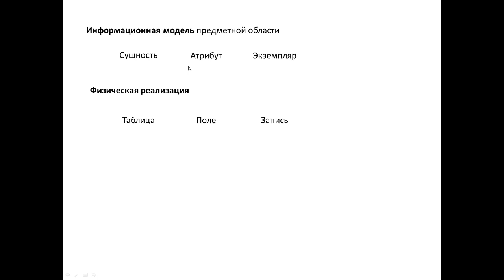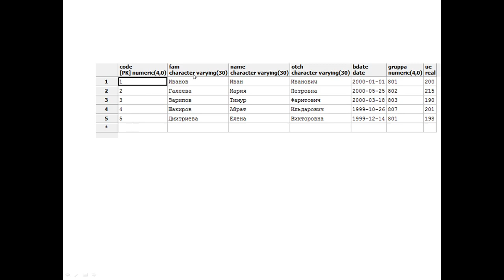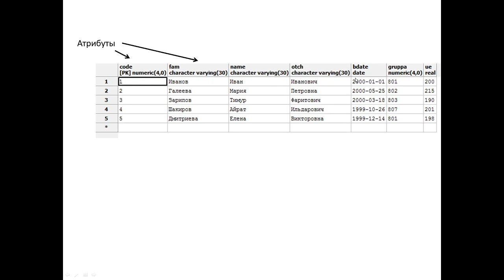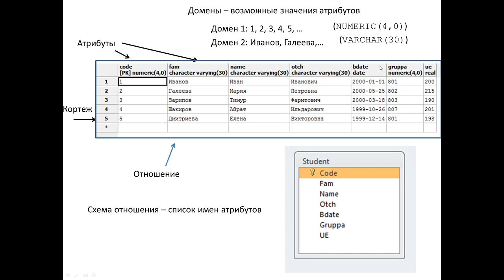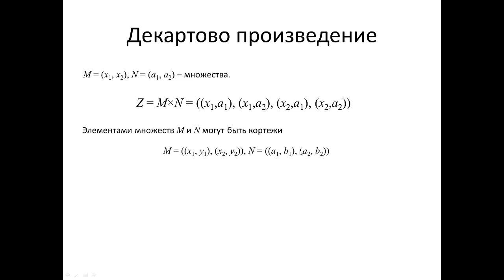3 Проектирование реляционных баз данных понятия